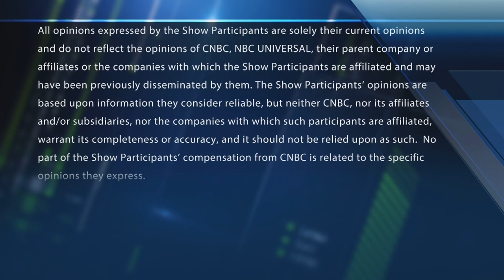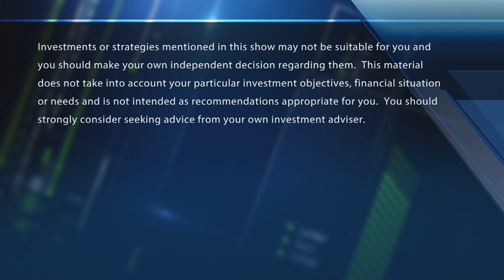Why you should buy AerCap: Franklin Templeton's Katrina Dudley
Franklin Templeton's Katrina Dudley on why investors should buy AerCap. With CNBC's Melissa Lee and the Fast Money traders, Guy Adami, Tim Seymour, Dan Nathan and Karen Finerman. Sign up and learn more about the CNBC Investing Club with Jim Cramer